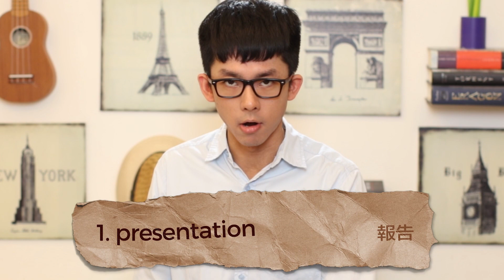阿滴英文｜開會の中英夾雜實用教學!【2分鐘英語教室】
菁英份子meeting時都這樣說話？快學起來假裝自己English很厲害！

1.presentation 報告
2.revenue 收入
3.agenda 議程
4.workload 工作量
5.objective  目標

每週一四晚上9點更新，請記得開啟YouTube🔔通知！